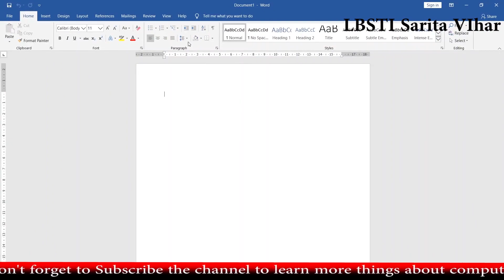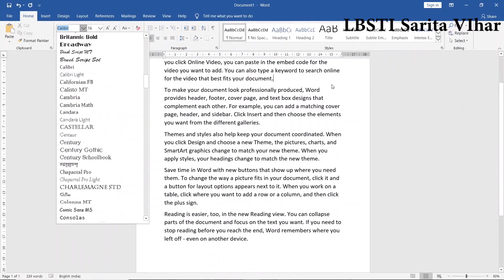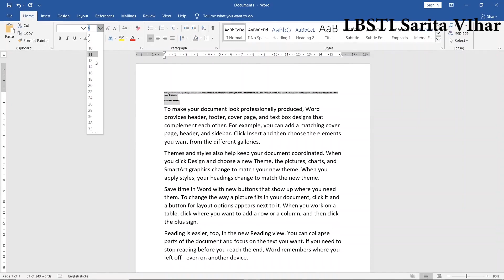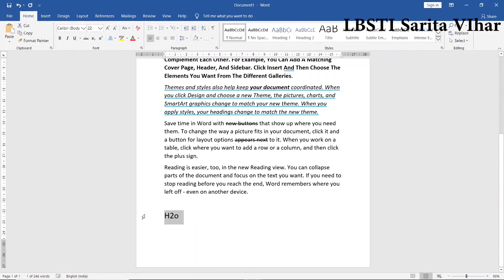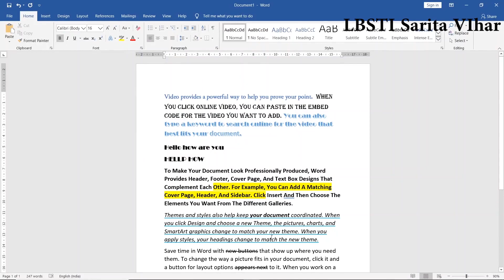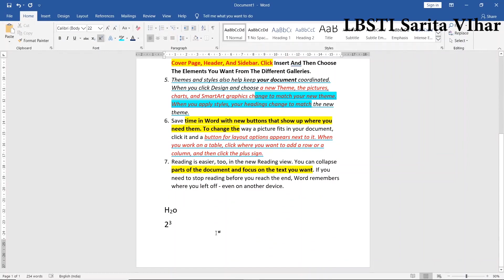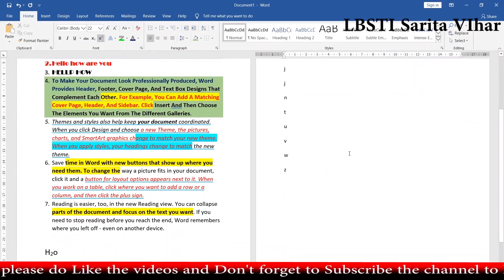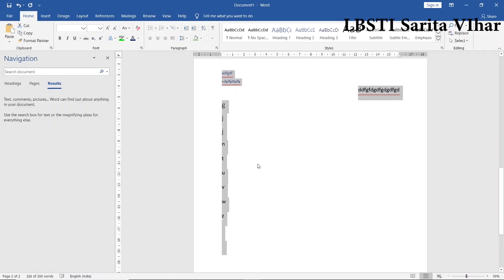Home Tab Of Ms Word | Learn Full tab in one video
In this video you will learn the basics of Microsoft office word.

All these things will have been teach you in properly & very openly manner.

You will learn how to edit the document with the help of ribbons in Home tab

How to change the font size , color , highlight the text , to put power up & down , alignment of text , providing bullets , change the Styles of font , find , Replace the text all this thing you will learn in this video

With example & briefly telling you the details.

After watching this video you will be definately able to undersatnd the very basic things of Ms word.

And you can also work with Microsoft office word in very friendly way.

lbsti sarita vihar